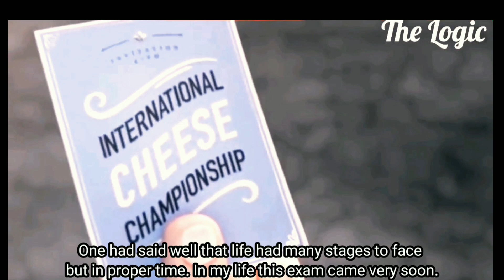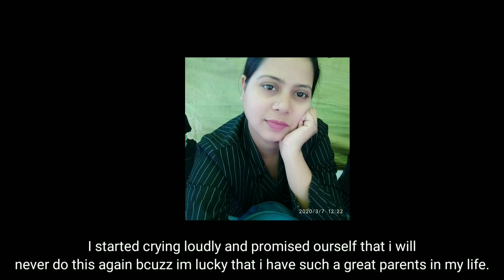UDAAN Series 12- Life is an ongoing test - How a Sickle Cell Warrior always finds her way.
National Alliance of Sickle Cell Organisation  परिवार के साथ जुड़े रहिए।

हम से संपर्क करने के लिए ईमेल आईडी

आप फेसबुक में भी हमें फॉलो कर सकते हैं

आप हमें Twitter पर भी फॉलो कर सकते हैं